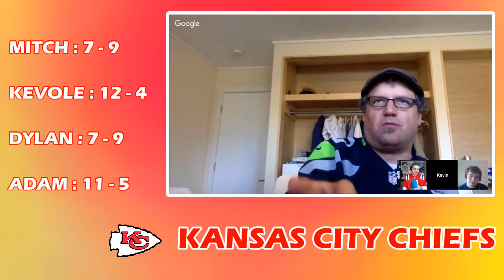Kansas City Chiefs 2018 Team Preview and Prediction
2018 Kansas City Chiefs Season Prediction and Preview
Team Predictions and Preview for The 2018 Kansas City Chiefs
NFL Team Previews and Predictions on TheBottomLineView

Kansas City Chiefs 2018 Team Preview and Prediction from Mitch, Kevole and Dylan of TheBottomLineView discussing the teams strengths, weaknesses and how they will finish the 2018 season. A Preview for the 2018 Kansas City Chiefs their roster and schedule.

How do you think the Kansas City Chiefs will perform in 2018?

The BEST NFL Content on YouTube!!